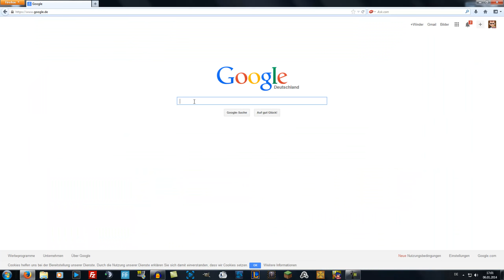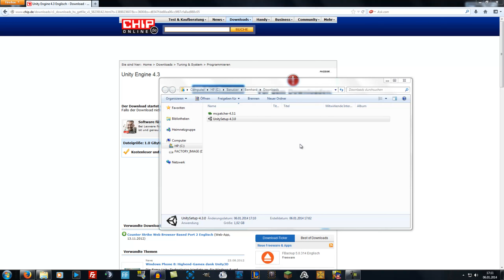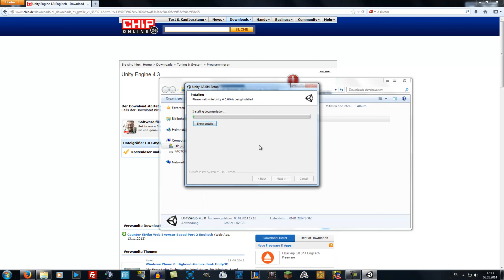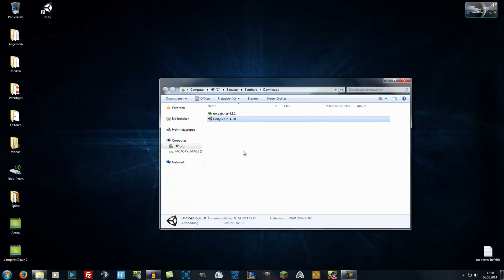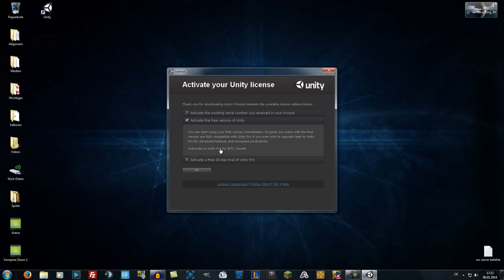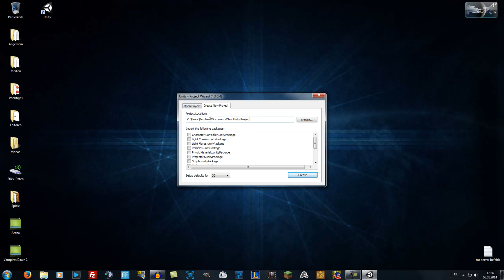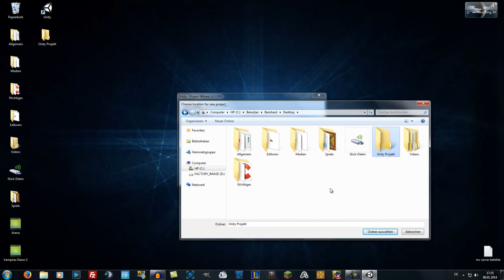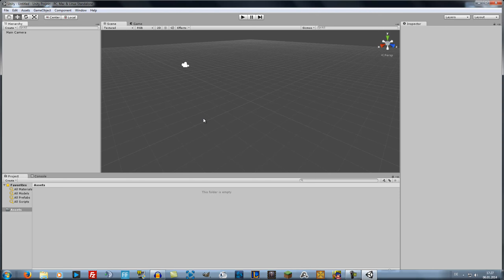Tutorial # 1 [Deutsch][HD]: How to install Unity 3D?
~~~Unity 3D~~~